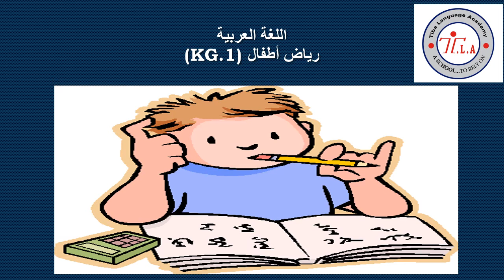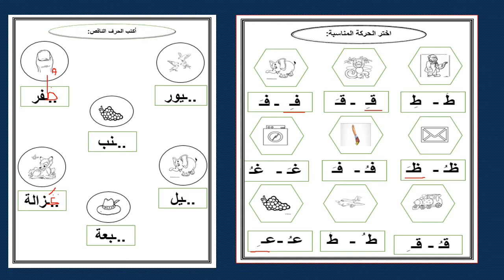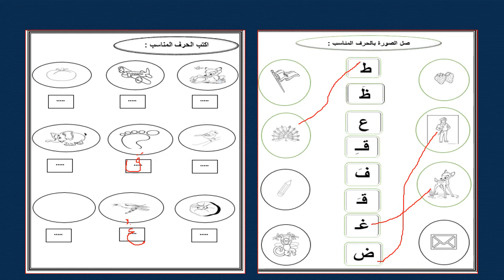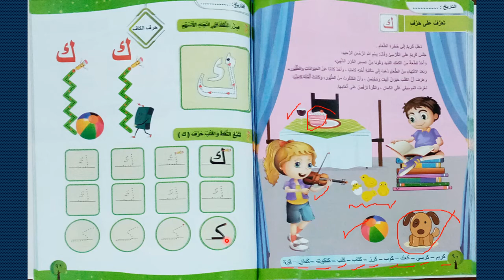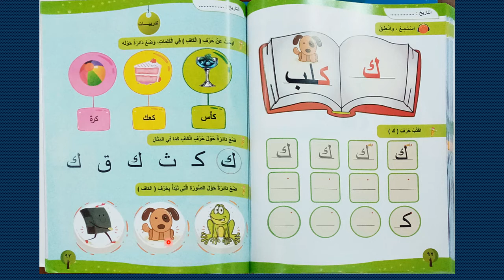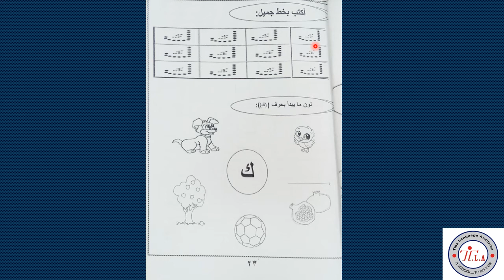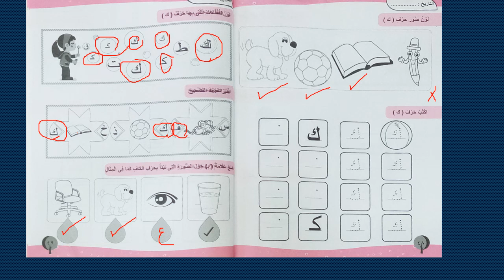KG 1 حرف ك